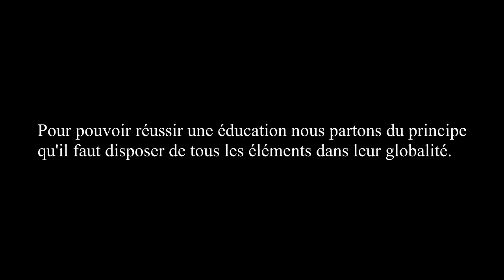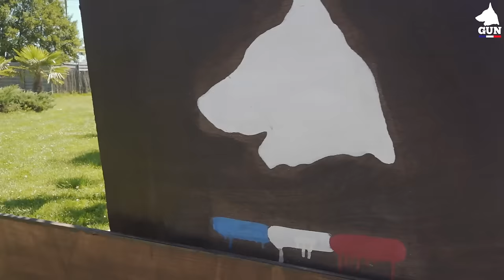CHIOT MALINOIS HYPER AGRESSIF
Lorsqu'elle a adopté son chiot malinois, cette propriétaire s'est retrouvée avec un chiot hyper agressif ! Elle a décidé de venir nous voir en urgence pour éviter que la situation empire !
Dans cette vidéo, vous allez voir ce que son chiot est devenu 2 ans après son passage à La Méthode GUN !

Heureusement, grâce à notre formation, il n'est jamais trop tard pour retrouver une harmonie entre votre chien et vous !
Nos chiennes spécialisées travaillent avec votre animal, dans la dimension "chien". De notre côté, nous nous occupons de vous former pour éviter de commettre à nouveau des erreurs préjudiciables pour votre chien et construire une éducation ultra personnalisée.

Après ces 3 jours de stages, plus besoin d'aller voir un éducateur. Car c'est VOUS l'éducateur de votre chien et avec les bons ingrédients, vous saurez travailler au quotidien pour parfaire l'éducation de votre animal à votre image !

N'attendez pas que les problèmes avec votre chien empirent (la crise d'adolescence est une fausse excuse !). Plus vous tardez à venir nous voir et plus il sera compliqué de repartir sur une page blanche (mais jamais impossible).

Vous voulez une relation sincère avec votre animal ? Vous souhaitez qu'il vous obéisse par amour et envie de bien faire et sans contreparties (friandises) ? Alors La Méthode GUN est faite pour vous ! Inscrivez-vous dès maintenant sur notre site internet

PS : Oubliez les formations en ligne, un chien s'éduque dans la vraie vie, alors venez nous voir ;)

 Vous pouvez activer la cloche pour recevoir une notification dès que nous sortons une nouvelle vidéo.

 Vous êtes + de 400K à nous suivre sur les réseaux ! C'est HALLUCINANT ! MERCI !

► ORGANISME DE FORMATION AGRÉÉ
► Enregistré auprès de la Préfecture du Loiret (45)
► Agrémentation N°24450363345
► Certification Qualianor Sécurité Privée PRO PPS 111 Ind 1
► Certification CNAPS (Conseil National des Activités Privées de Sécurité - Ministère de l'Intérieur)
► Certifié Data-dock 2020
► Habilitation chiens catégories 1 et 2